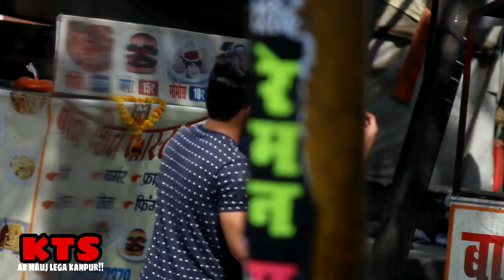Mere ghr se nikal prank😝😄..KTS (KANPUR TROUBLE SEEKER)...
So hope u will enjoyed a video watch the till end,and u like a video so bina like kre mt jna yr plzzzz subscribe kro like aur share kro yr guys plzzz share,keep share keep supporting...